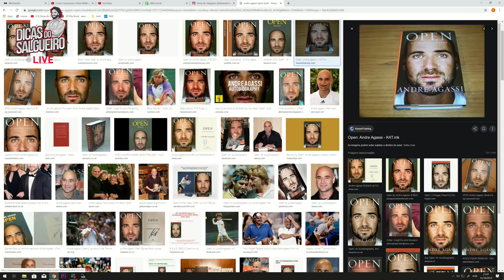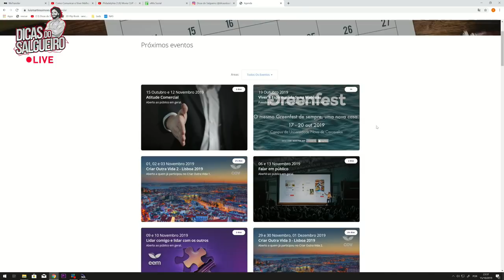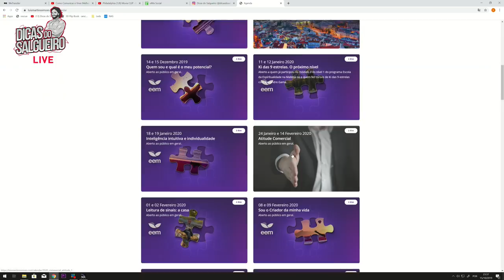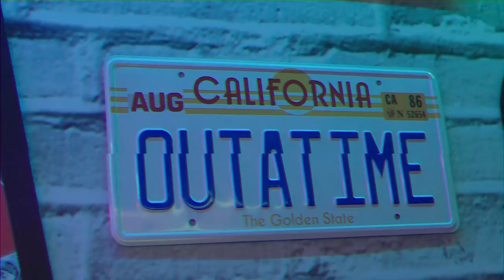Como Comunicar e Viver Melhor! | PODCAST #37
A comunicação é das coisas mais importantes, tanto na vida empresarial como pessoal.

O nosso convidado é recrutado pelas grandes empresas para dar cursos de Comunicação Eficaz e foi onde muito aprendi.

 Não percas este Podcast com técnicas úteis que podes usar no teu trabalho e mesmo contigo próprio para ultrapassares as fases mais difíceis!

Convidado - Luís Martins Simões, Coach de Desenvolvimento pessoal

Cupão: SALGUEIRO

Apresentação e Realização - Bruno Salgueiro (Duplo Profissional / Personal Trainer)
Câmera / Produção - Luís Piçarra
Edição - Alexandre Lopes